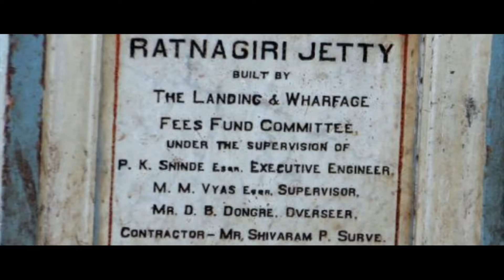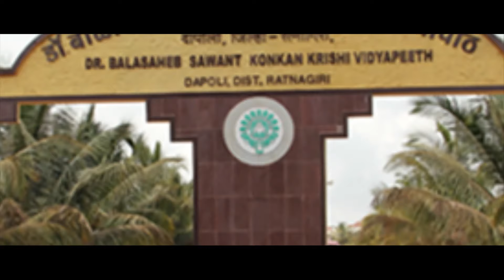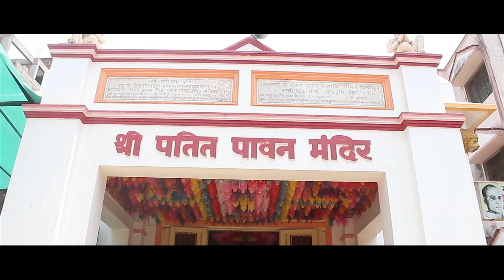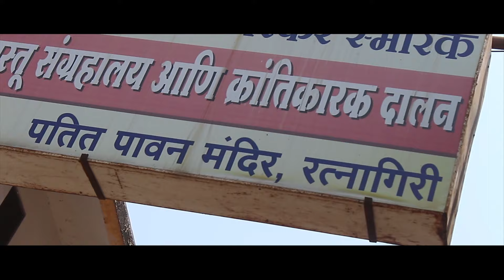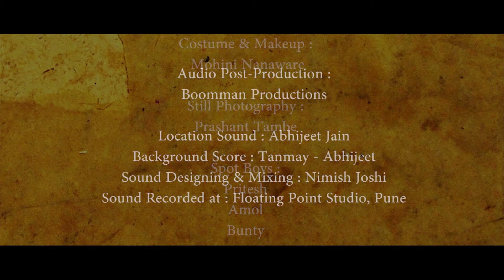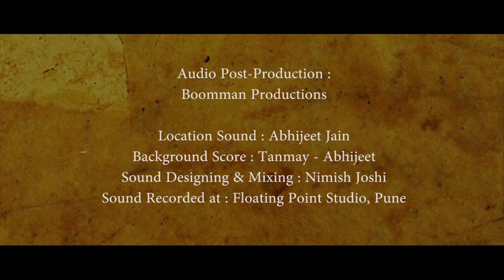Destination Maharashtra - Episode 01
महाराष्ट्राच्या संस्कृतीला त्रिवार मुजरा करणारा डेस्टिनेशन महाराष्ट्र हा ट्रॅव्हल शो. जय महाराष्ट्र वाहिनीवर प्रदर्शित झालेल्या या ट्रॅव्हल शोचा पहिला भाग, रत्नागिरीचं सौंदर्य उलगडुन दाखवणारा.
प्रोडक्शन : थॉटपॉट एंटरटेनमेंट, पुणे.
निर्मिती : प्रांजली पाठक
दिग्दर्शन : चैतन्य कुलकर्णी
कलाकार : संदीप धायगुडे, नीलम वाडेकर आणि चैतन्य कुलकर्णी
संशोधन आणि लेखन : डॉ. गीतांजली राणे-घोलप
कॅमेरा : वरद गोडबोले
संगीत : अभिजित जैन आणि तन्मय वेलणकर
कॅमेरा सहाय्यक : प्रशांत तांबे
रंगभुषा आणि वेशभूषा : मोहिनी ननावरे
संकलन : श्रीराम देशपांडे
शीर्षकगीत : गोविंदाग्रज / चैतन्य कुलकर्णी (अतिरिक्त शब्दरचना)
शीर्षक संगीत : चैतन्य कुलकर्णी
शीर्षक संगीत संयोजन : विभास सवार
गायक : चैतन्य कुलकर्णी आणि विभास सवार